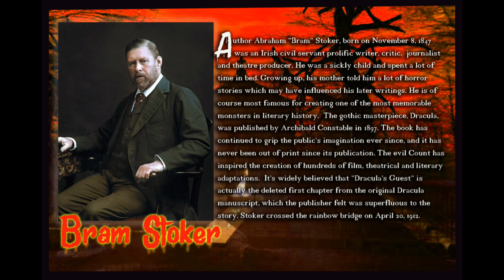Dracula's Guest by Bram Stoker told by Edward E. French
Literary scholars consider this story to be a section of Stoker's novel Dracula. It may have been edited out to shorten the novel or it was deemed unnecessary for some other reason.